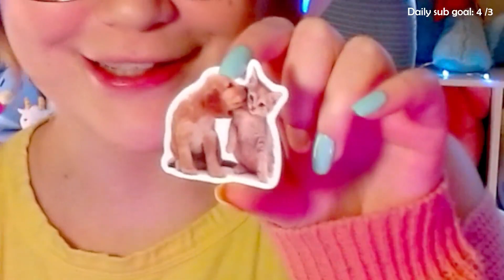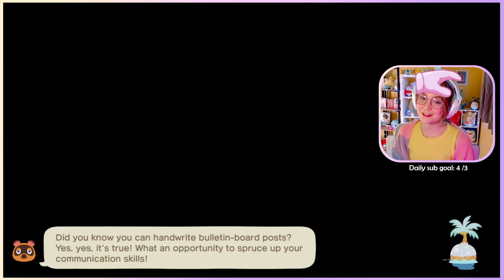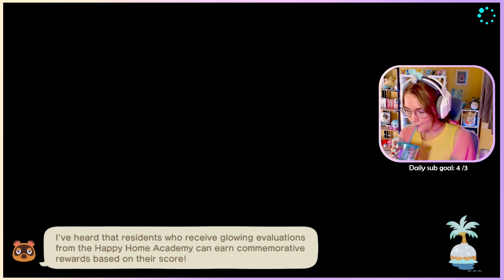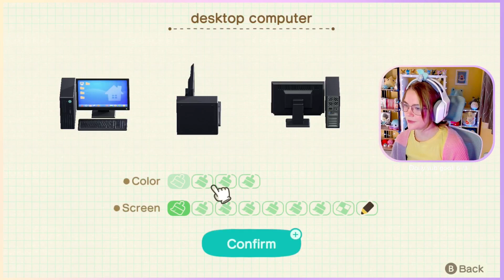New Year's Day ACNH DLC Builds - Streamed January 1, 2024